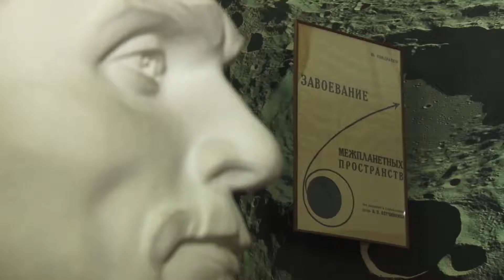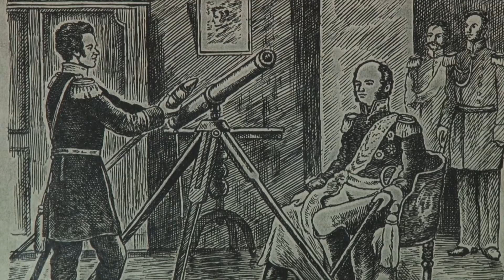Сьогодні відзначають Міжнародний день польоту людини в космос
На першому в світі космодромі працювали й полтавці